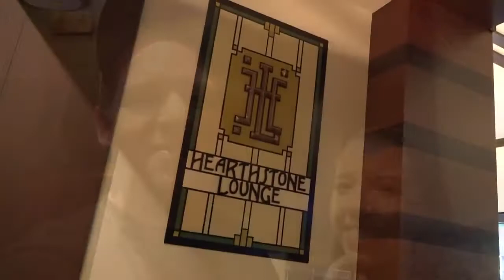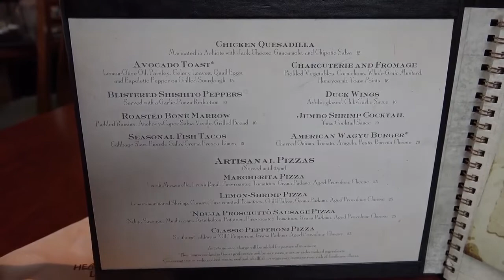Hearthstone Lounge Dining Review | Disney's Grand Californian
Join Tyler and Katrina for a dining review at the Hearthstone Lounge, nestled in the lobby of the Grand Californian Hotel at the Disneyland Resort. This little bar has a small menu with big flavor!